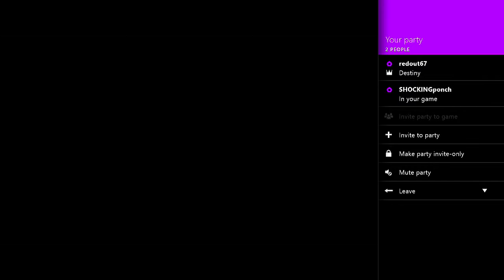Destiny E 21 (A Rising Tide)